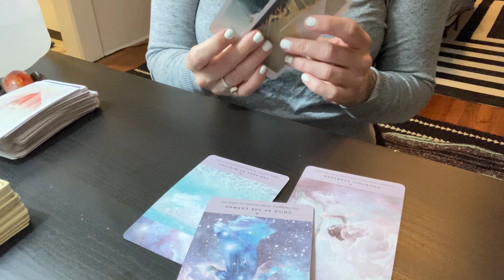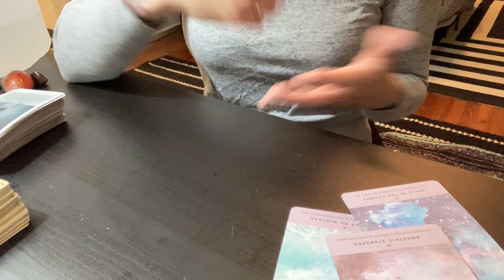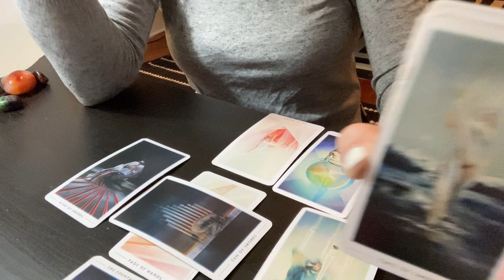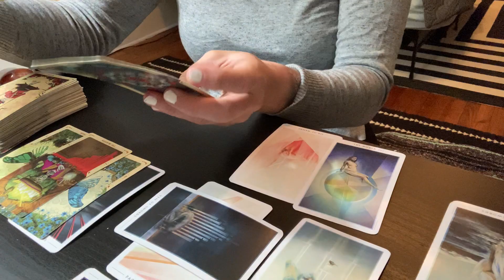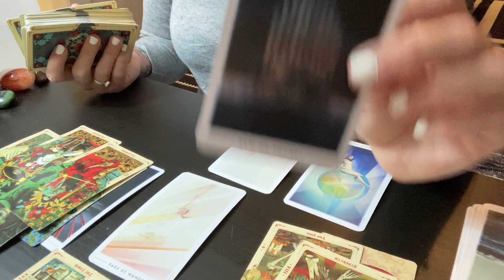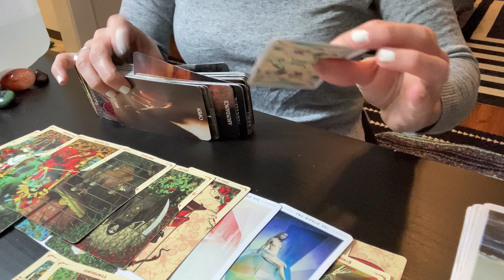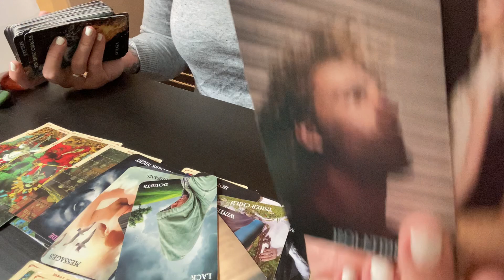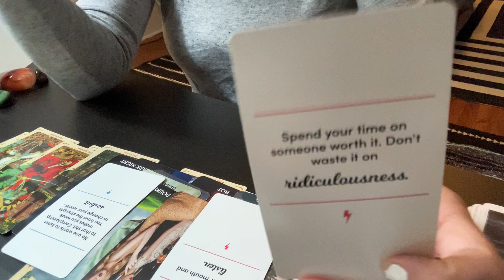Sagittarius ♐️ Who needs revenge when the Universe shows up with Justice. Mid month Tarot Sept.2020